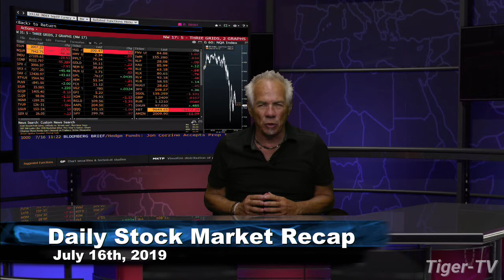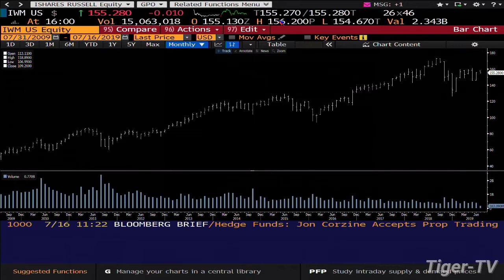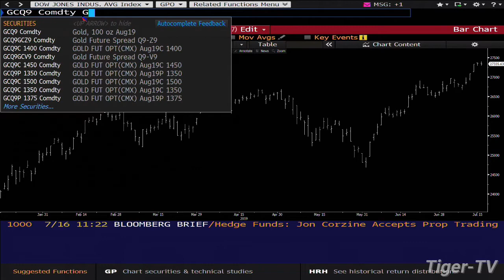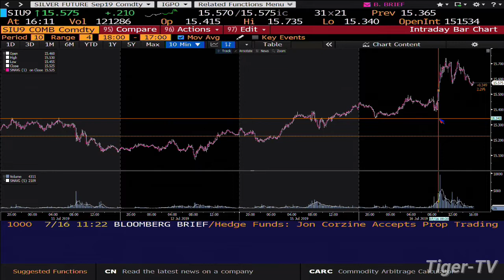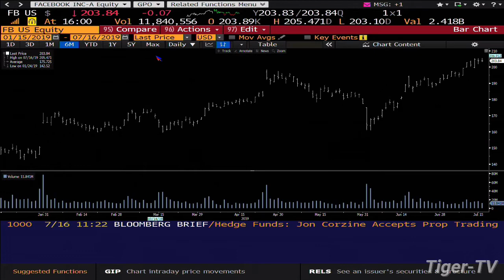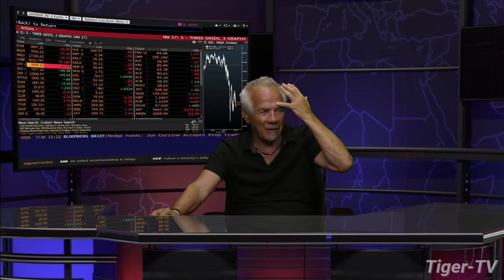July 15th, Stock Market Recap with Tom O'Brien on TFNN